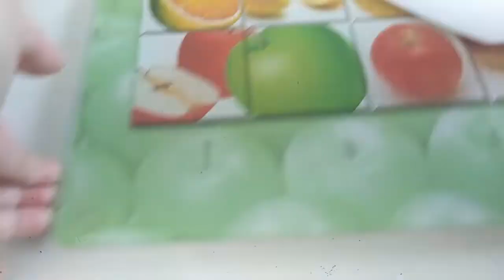Trying to Bake No-Sugar No-Egg Cheddar Cheese Crackers | First Attempt | ASMR Cooking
The video where I got the recipe and made modifications based on what I have at home

Here's my list of ingredients:
45g Flour
30g Salted Butter
3 Slices Cheddar Cheese (shredded)
2 Tsp Cold Water

Bake it at 180 degrees Celsius for 8-10 minutes or longer. Bake till it is very brown, as long as you don't burn it. Mine is not brown enough. I guess that's why it has a waxy texture.

Might try to do it again some other time.

Tools to create this video:
1. Huawei Nova 2 Lite
2. 8 years old Acer Laptop
3. Lightworks